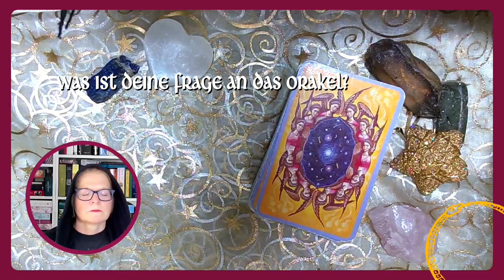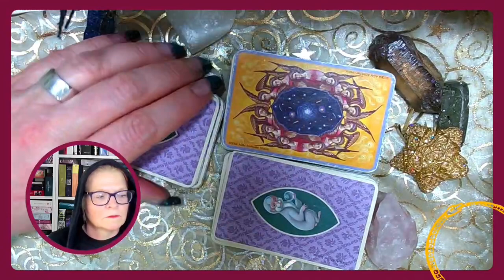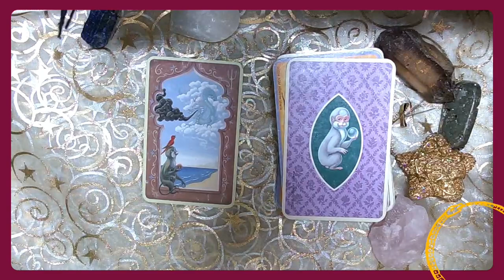Deine mantische Minute - Befragung der Lennis zu einem Thema, das dich gerade bewegt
Befragung der Lenormands
mit Kirsten

Genutztes Deck:  Mystische Lenormands von Elisabeth Regula Fiechter

 Geheimnisakademie